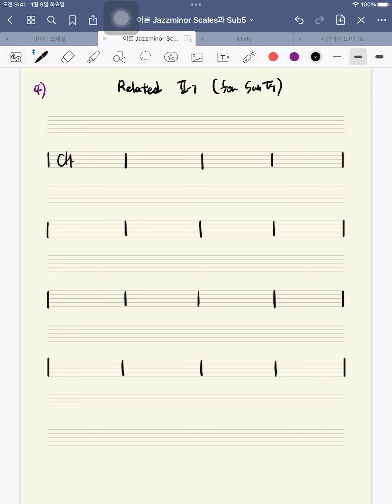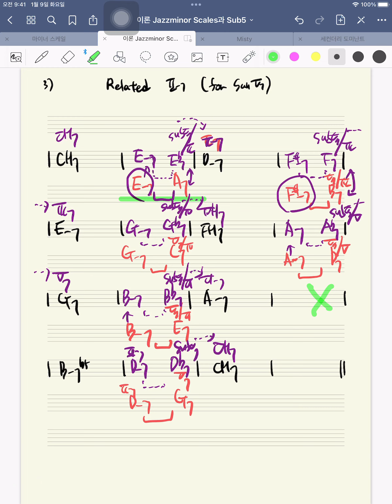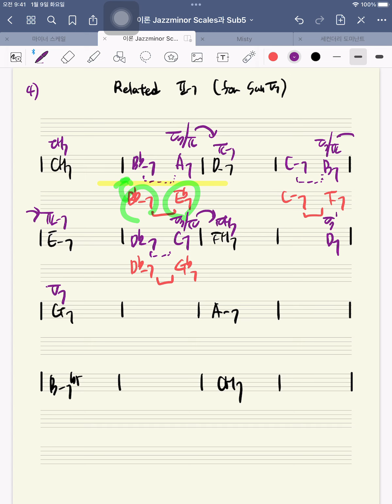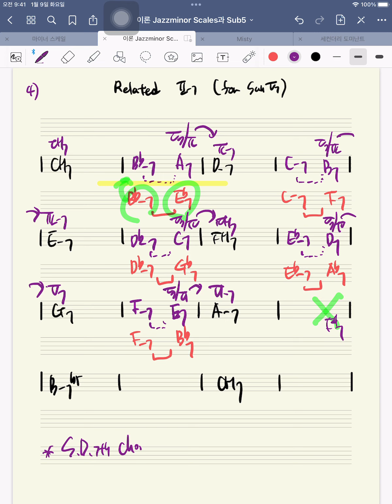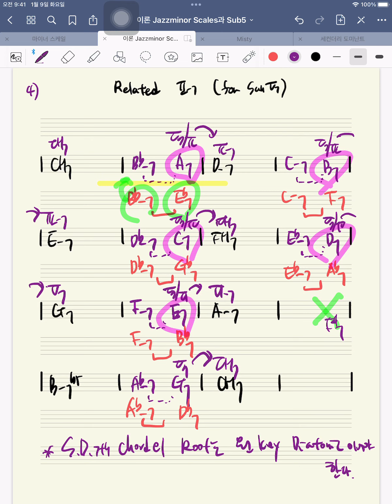음악이론 Lesson 52 릴레이티드 투마이너 4 ( Related 2 minor for Sub5 ) Training for Music Theory 가요 팝 재즈 활용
오늘 레슨은 세컨더리 도미넌트 앞에 서브5의 2마이너를 연결하는 방법입니다.
ex)  Abm7 - G7 - CMaj7

이론 레슨 49부터 sub5 도미넌트에 대한 릴레이티드 2마이너 입니다.
Related 2 minor 7 for Sub5 dominant 7th chords

(문의)
kakaotalk : jassgT02